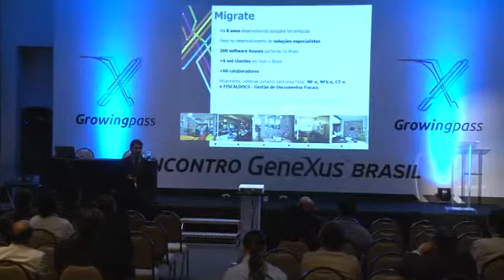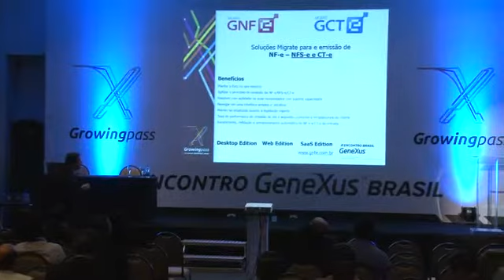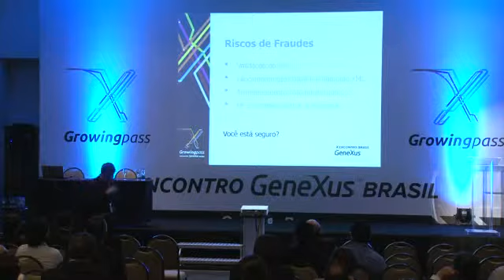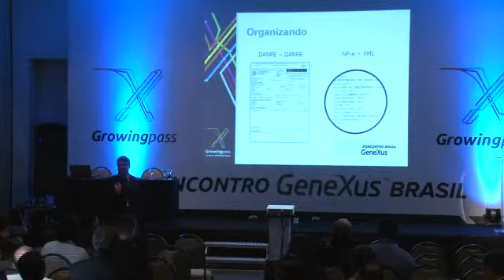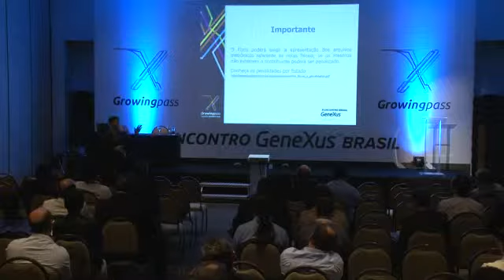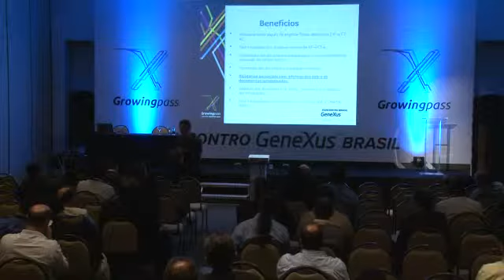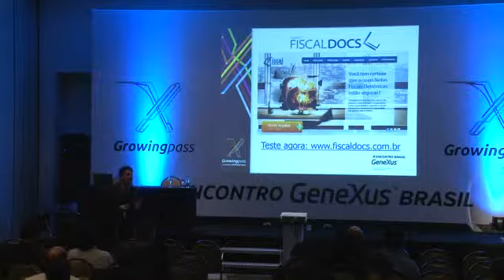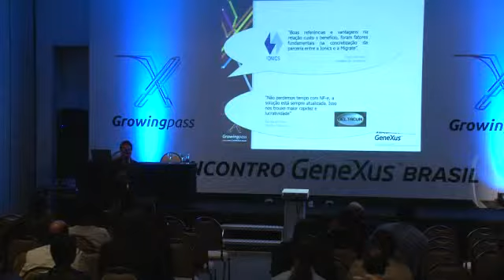Garantindo a integridade e a gestão dos documentos fiscais de qualquer lugar a qualquer momento..!